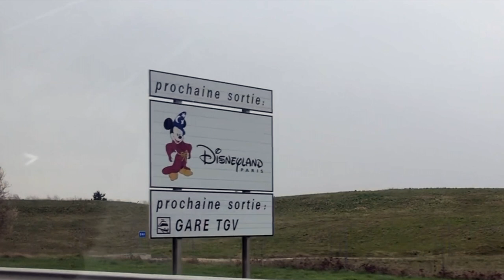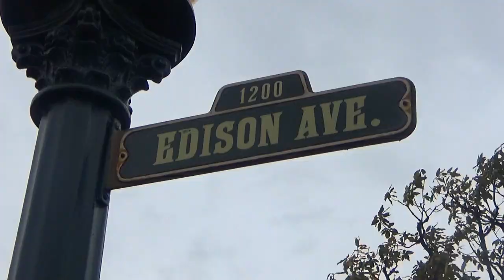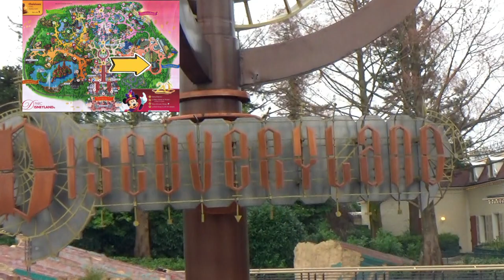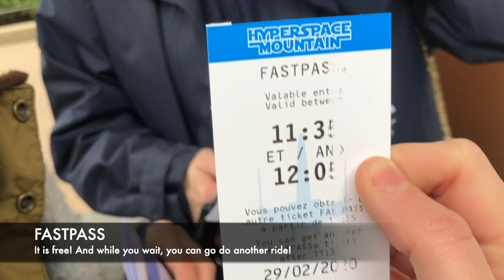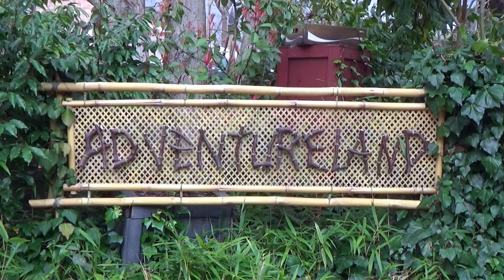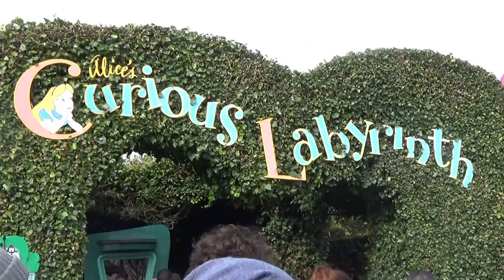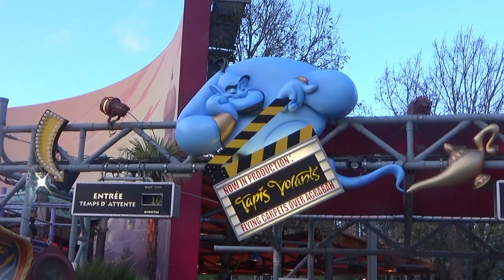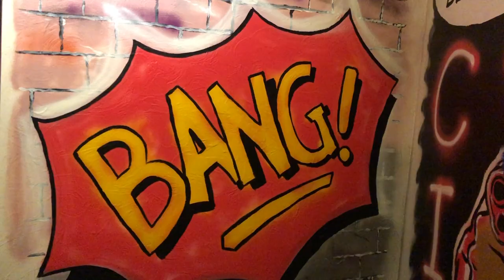Disneyland Paris vlog / TIPS & TRICKS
Come on a tour of DISNEYLAND PARIS! See the best rides, our reactions, tips and advices to have the best day!

Also, check out this channel ; AllieN, she is awesome, funny, cute and entertaining!

With love,

Rob & Ellie